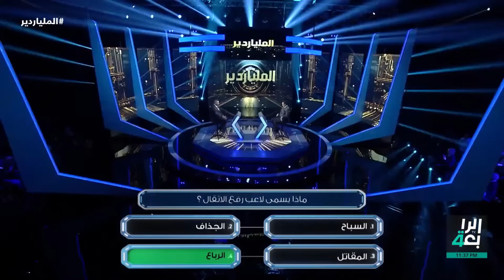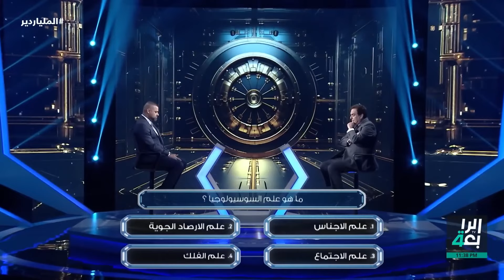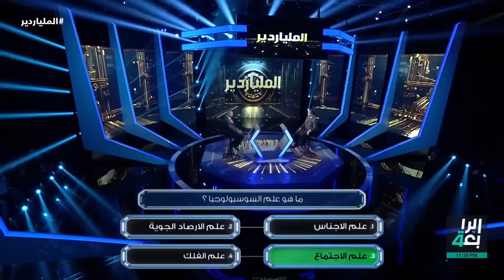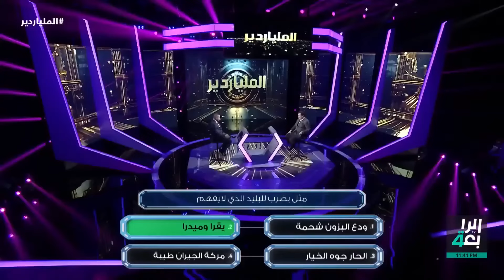ما هو علم السوسولوجيا؟